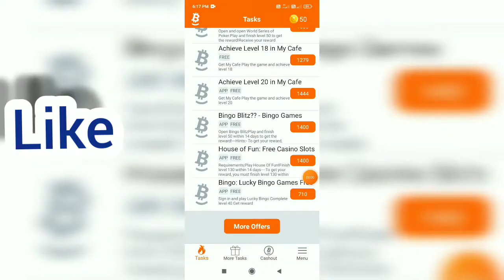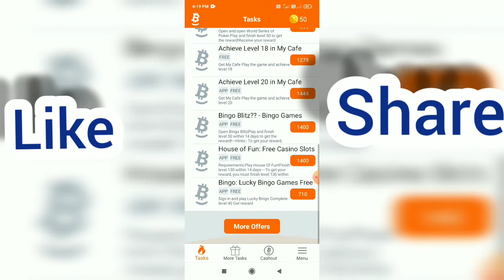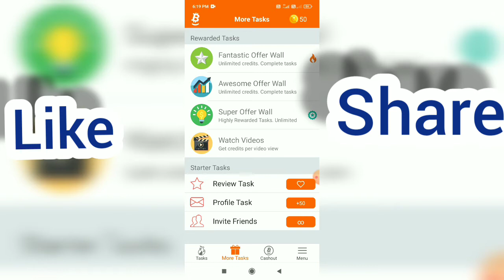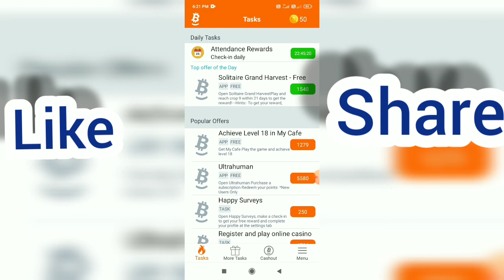new bitcoin earning app, how to earn 1 Bitcoin per month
use refer code -- 0FRFXZ (use for BTC bonus)